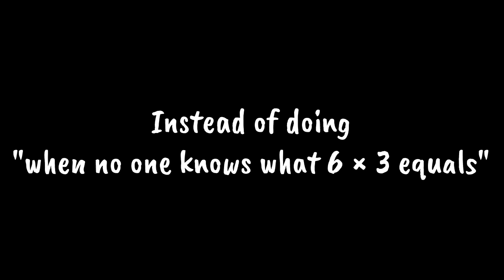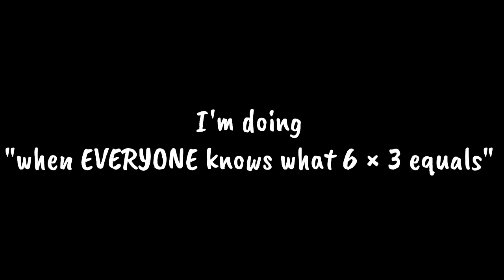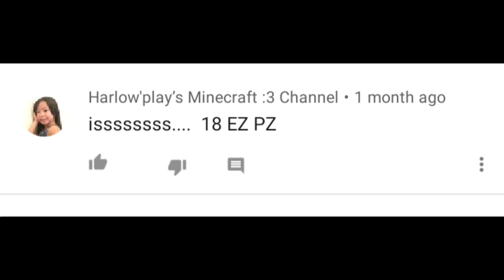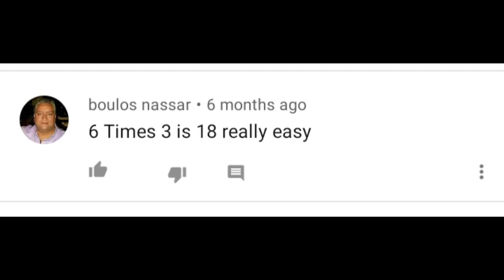When EVERYONE knows what 6 × 3 equals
I will never do this meme.